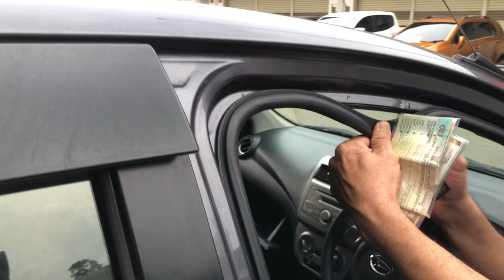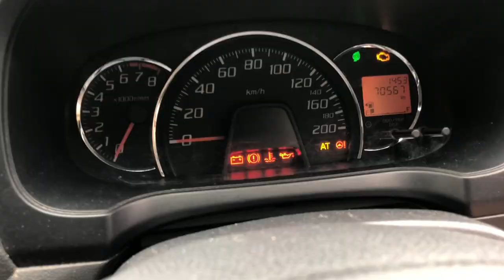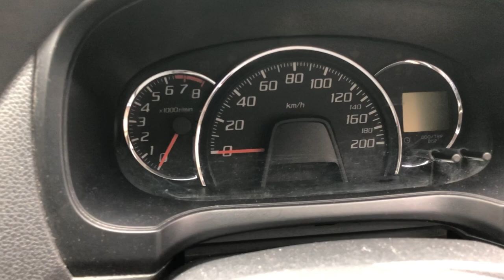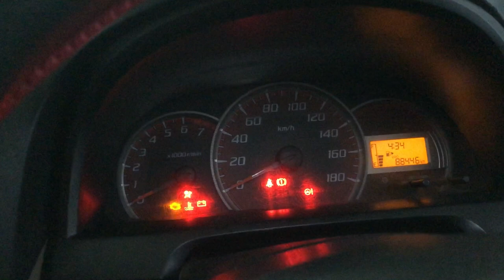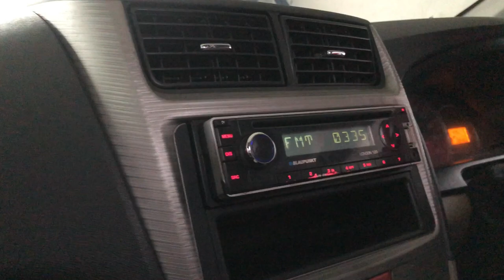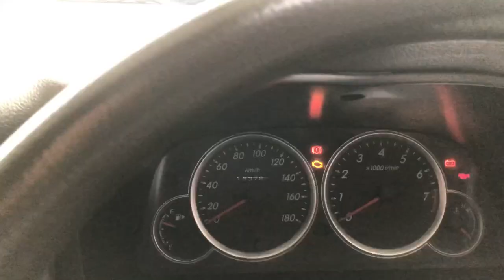Komparasi Harga MOBIL BEKAS ! yang Harga nya di Bawah 80 juta, HARGA masih TERMURAH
Komparasi Harga
Mobil Bekas
yang Harga nya di Bawah 100 juta
semoga Video ini bisa menjadi
Komparasi Kompilasi Mobil Bekas
yang bisa menyesuaikan dengan
budget sahabat
untuk info lebih lanjut
Silahkan WA saya

Bisa hubungi
Silahkan WA kami
Rosa

Terimakasih
DEROSA AUTO

mobil,
mobilmurah,
mobilbekas,
mobilbekasmurah,
Mobilsecond,
mobiltermurah,
mobilbaru,
mobildijual,
kreditmobil,
kreditmobilbaru,
kreditmobilbekas,
jualbeli,
jualbelimobil,
mobilmurahjakarta,
mobilmurahjabodetabek,
Mobilpremium,
Mobilmurahpremium,
mobilmurahsejabodetabek,
Toyota,
Honda,
Daihatsu,
Suzuki,
Mitsubishi,
Nissan,
Datsun,
Motor, manual,
autometik,
Wuling,
Hyundai,
KIA,
MobilAutometik,
MobilManual,
Innovaautometik,
Diesel,
Solar,
Mobildiesel,
Automatic,
mobildiesel,
Automatic,
Mobillistrik,
MobilElektrik,
mobilpremiummurah,
mobilpremium,
mobilmurahtangerang,
mobilmurah Jawa timur,
mobilmurahjawabarat,
mobilmurahjawatengah,
mobilmurahbogor,
mobilbekasjawabarat,
mobilbekasjawatengah,
mobilbekasjawatimur,